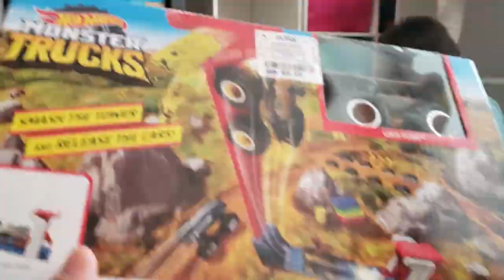Nerf Nitro and Loco punk Monster truck with Vincent and Victor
another sets of toys we got from Ross